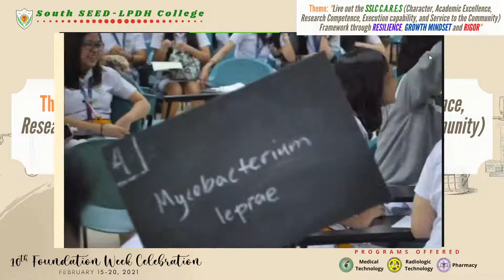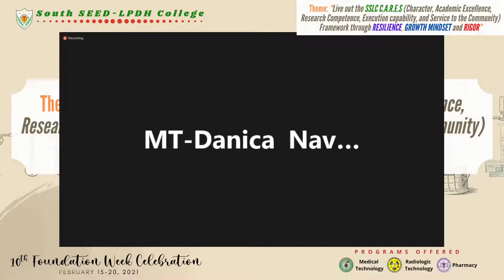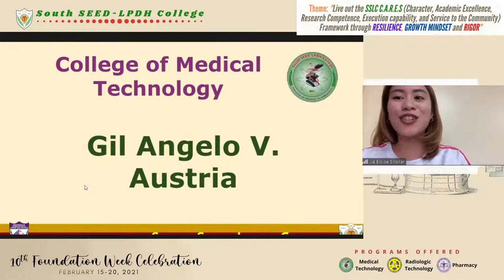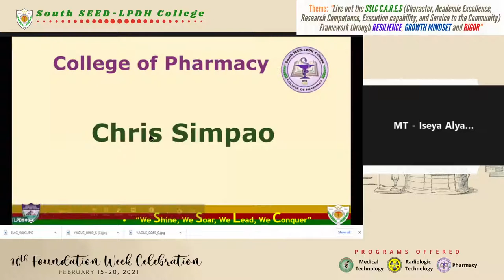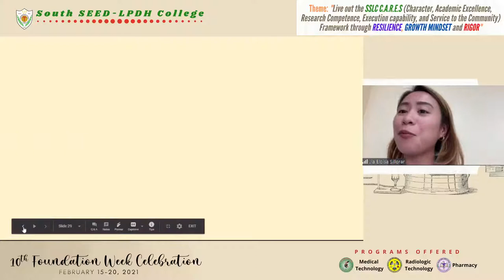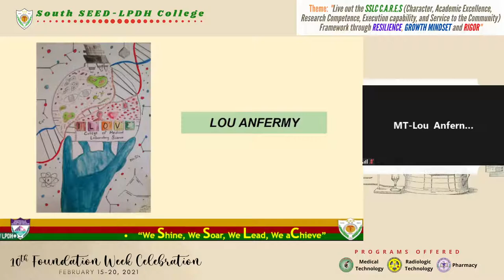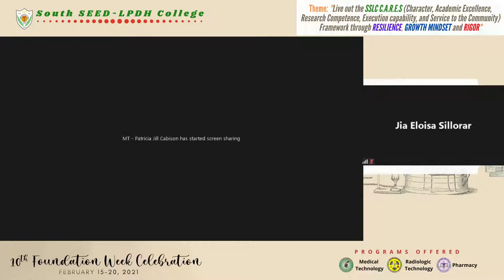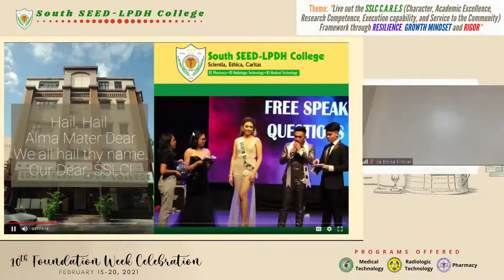10th Foundation Week Celebration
Theme: Live out the SSLC C.A.R.E.S (Character, Academic Excellence, Research Competence, Execution Capability, and Service to the Community) Framework through Resilience, Growth Mindset, and Rigor.